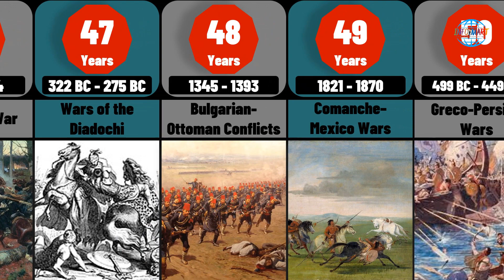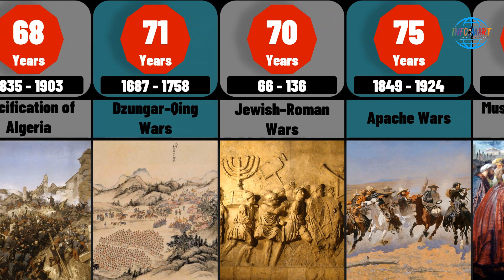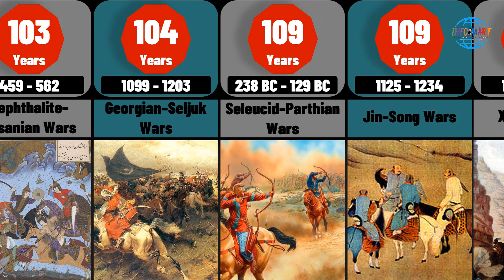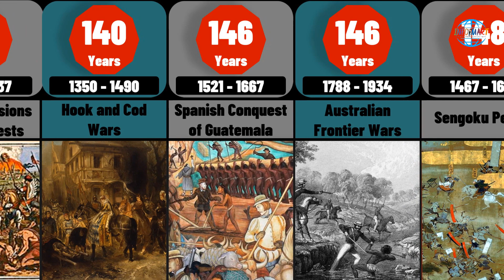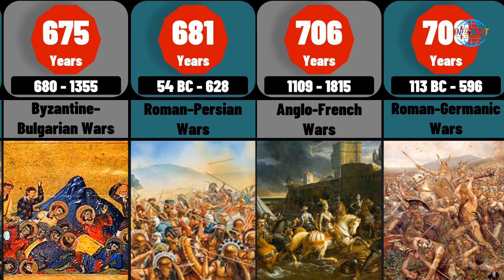Longest Wars in Human History Part-02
For as long as humans have existed, they have been in conflict. The earliest evidence of two different factions fighting one another to the death dates back at least 4,700 years, and there were likely many conflicts before that.

People go to war for many reasons. Independence, religion, territory, and political ideology have been some of the causes soldiers were willing to put their lives on the line for.

Today’s wars often last weeks, months, or even years. Concerned by the social and economic impact of casualties, the cost of weapons, and infrastructure destruction, most modern powers avoid open conflict unless it can be won quickly, cheaply, and with minimum bloodshed.

Some wars, however, have lasted decades or even centuries. These long wars usually consisted of a series of campaigns interrupted by truces or uneasy peace, as both sides rebuilt and prepared for the next inevitable conflict. What we consider full-blown wars today were once mere phases of much longer affairs.

As remarkable (and dreadful) as it sounds, it seems that an old Latin saying applies here: Si vis pacem, para bellum—“If you want peace, prepare for war.” The following conflicts consisted of some of the longest wars in history, making many of today’s engagements pale in comparison.